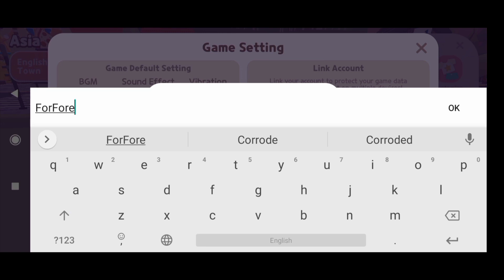Play Together New Coupon Code || Coupon Code in Play Together || How To Redeem Coupon Code